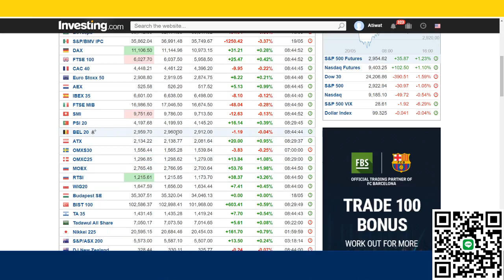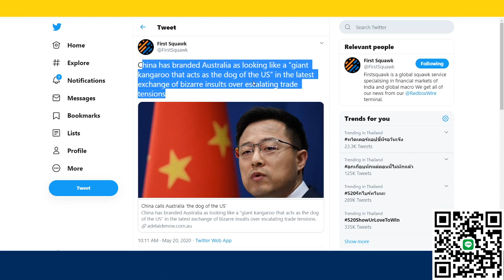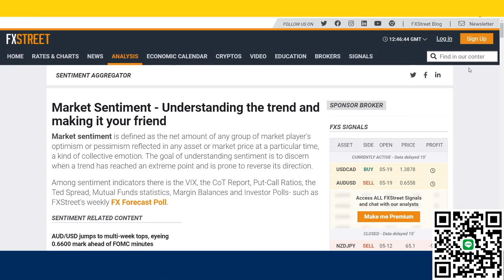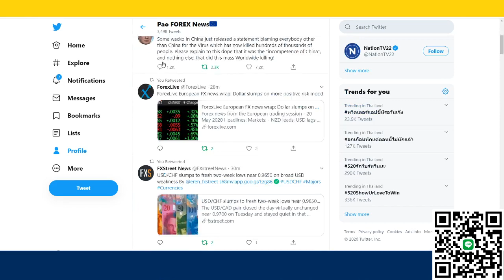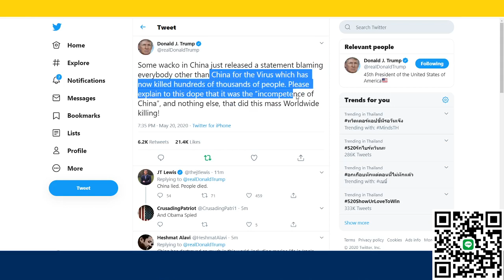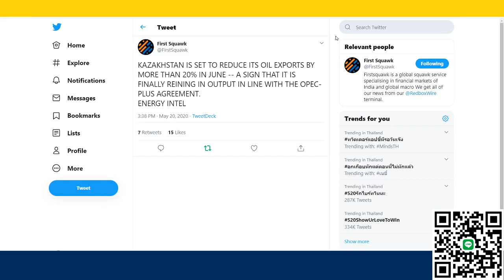💥แชร์ได้เลยครับ ตลาดอเมริกาพร้อมเปิดบวก 50 รัฐทะยอยเปิดตัว